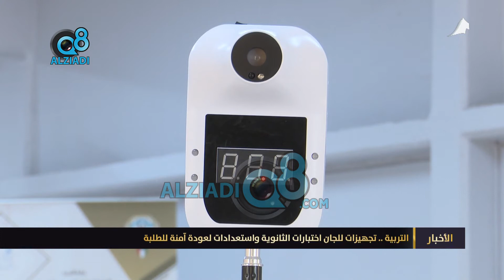التربية: تجهيزات للجان اختبارات الثانوية واستعدادات لعودة آمنة للطلبة